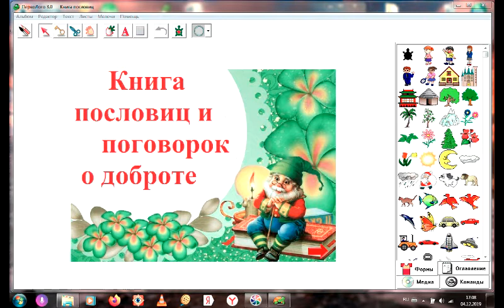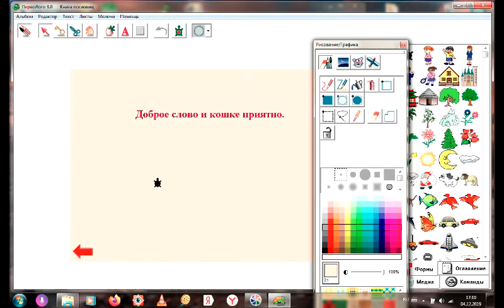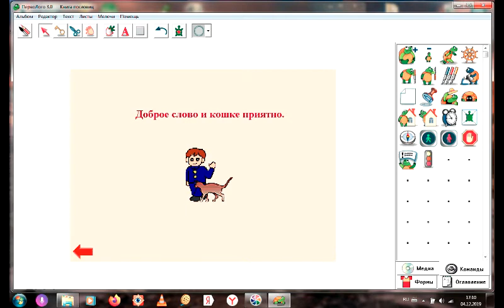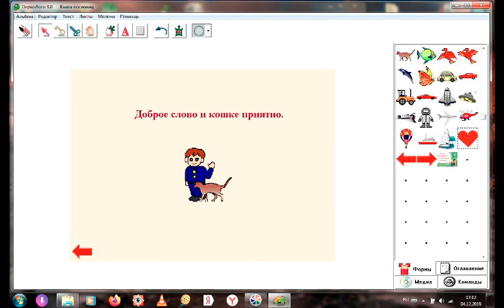Видеоинструкция по созданию Книги пословиц Зимина Е.Ю -2019